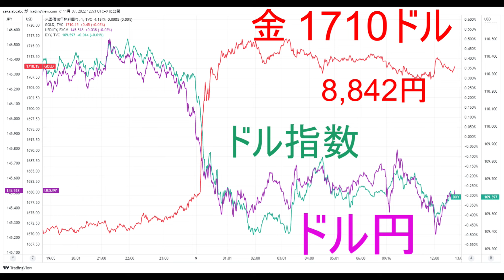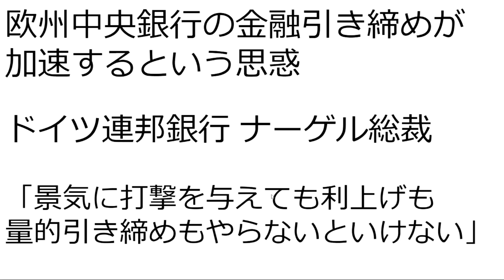金価格、最高値まで130円に迫る